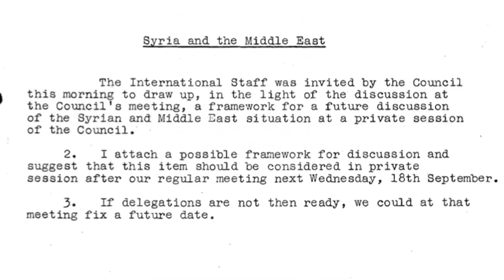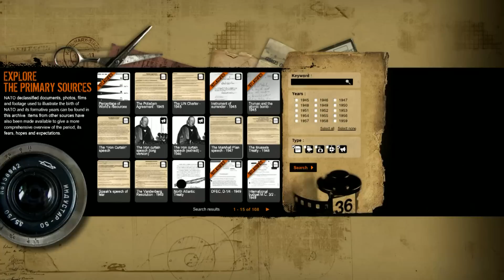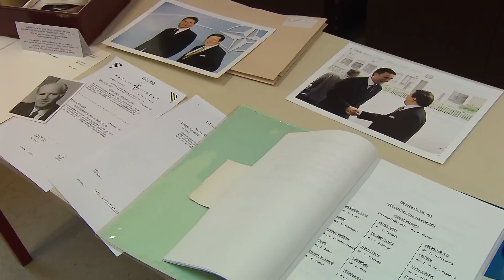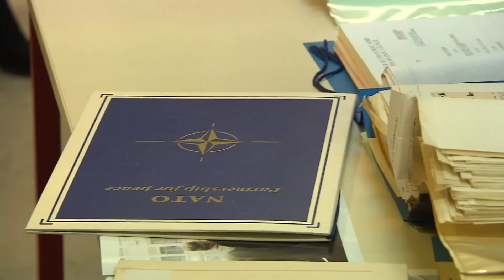Sharing NATO secrets with the world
The disclosure of secret NATO documents is bringing to new life more than 30 years of military and political discussions - from the signing of the North Atlantic Treaty in 1949 to the fall of the Berlin Wall in 1989, passing through the Suez Crisis in 1956 and the assassination of US President John F. Kennedy in 1963.

On the occasion of the visit of NATO Secretary General Jens Stoltenberg to the NATO Archives, we had the chance to talk with the archivist about the most interesting documents now becoming public, with the NATO Secretary General and a special guest, his father, Thorvald Stoltenberg.